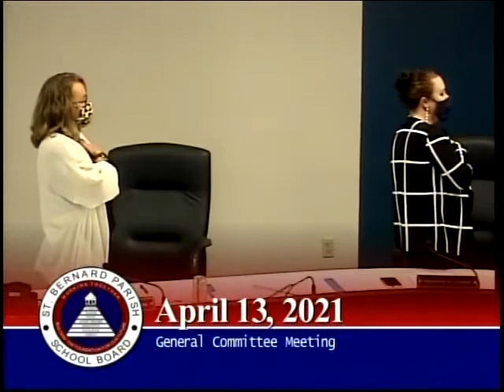St. Bernard Parish School Board - General Committee Meeting - April 13, 2021